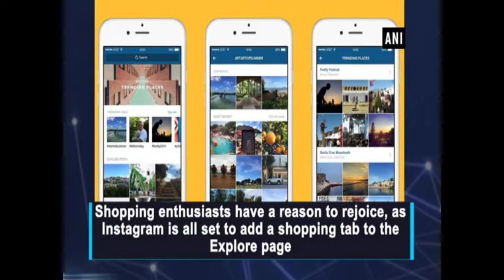Get Ready To Shop On Instagram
Shopping enthusiasts have a reason to rejoice as social media platform, Instagram is all set to add a shopping tab to the Explore page. The new development in the app will allow users to browse through a dedicated feed of retail merchandise from various sellers. Instagram will also allow the sellers to add stickers to their Stories, allowing the buyer to purchase the item by tapping on it. According to a report by The Verge, the Chief Operating Officer of Facebook, Sheryl Sandberg, in a statement said that 90 million Instagrammers tap posts to reveal shopping tags on the app. More than 25 million businesses already have an account on Instagram, with about 2 million of them advertising with Facebook. With the latest changes, the photo and video-sharing social networking service app is undertaking a significant push into e-commerce.